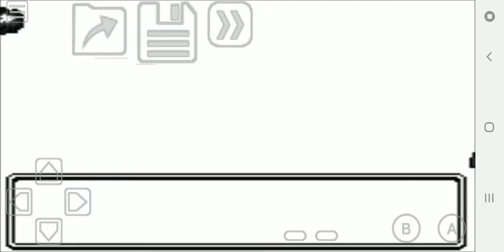Pokemon Prism Unedited 030